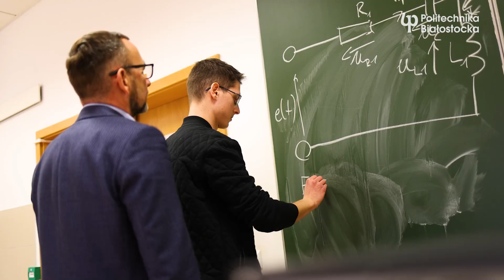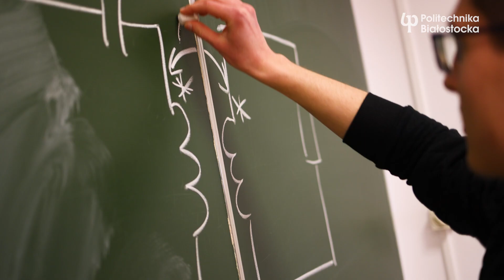Zajęcia wyrównawcze dla studentów Politechniki Białostockiej. Politechniczna Sieć VIA CARPATIA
Działania podejmowane w ramach Politechnicznej Sieci VIA CARPATIA skierowane są do wielu odbiorców. Tym razem skorzystają z nich studenci pierwszego roku – wszystkich kierunków studiów Politechniki Białostockiej.

Studenci mogą korzystać z zajęć wyrównawczych organizowanych na sześciu wydziałach uczelni, nadrabiając zaległości jeszcze ze szkoły średniej. W ramach działania nr 2. „Wyrównać szanse” mają szansę wyrównać poziom swojej wiedzy z takich przedmiotów, jak na przykład: matematyka, fizyka, teoria obwodów, czy nauka rysunku.

Czy dodatkowe zajęcia dla nowoprzyjętych studentów są potrzebne? Jak najbardziej! Świadczą o tym choćby liczby. W pierwszym semestrze na „lekcje” zapisało się ok. 1500 studentów! Utworzono aż 42 grupy. W drugim semestrze grup jest 18 i swoją wiedzę pogłębia w nich 500 studentów.

Jakie korzyści przynoszą zajęcia? Obejrzyjcie wideo z udziałem studentów oraz dr. inż. Sławomira Kwiećkowskiego z Wydziału Elektrycznego, koordynatora działania projektowego „Wyrównać szanse” realizowanego w Politechnice Białostockiej.

Działanie „Wyrównać szanse” jest realizowane w obszarze Kształcenia, którego liderem w ramach Politechnicznej Sieci jest nasza uczelnia. Celem działania jest zminimalizowanie strat, jakie pandemia zrodziła wśród młodzieży kształcącej się w szkołach ponadpodstawowych.

Dofinansowano ze środków dotacji celowej Ministerstwo Edukacji i Nauki, w ramach zadania pn. „Politechniczna Sieć VIA CARPATIA im. Prezydenta RP Lecha Kaczyńskiego”.